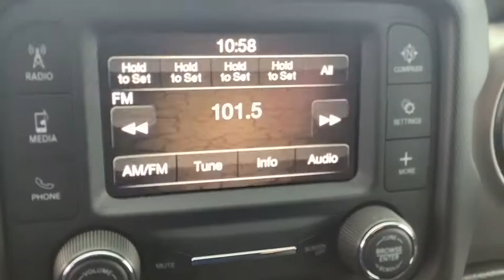2021 JEEP WRANGLER_UNLIMI Spokane, Spokane Valley, Post Falls, Deer Park, Airway Heights, WA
BILLET SILV MET New 2021 JEEP WRANGLER_UNLIMI available in Spokane, Washington at Dishman Dodge Ram Chrysler Jeep. Servicing the Spokane Valley, Post Falls, Deer Park, Airway Heights, WA area.

4DR 4WD